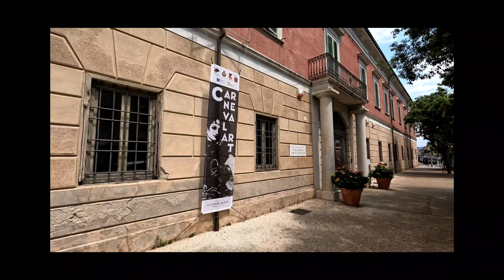🇮🇹Toskania/Viareggio-toskański kurort, kolebka nadmorskiej turystyki.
Drodzy widzowie, dzisiaj ponownie odwiedzimy toskańskie wybrzeże. Tym razem północną jego część, Wersylię. Zatrzymamy się w Viareggio, kolebce włoskiej turystyki nadmorskiej. Z czego słynie ten niezwykle elegancki kurort? Przede wszystkim z secesyjnej architektury, z licznymi pięknymi villami. Jednej z nich Villa Argentina przyjrzymy się bliżej i poznamy jej historię. Zobaczymy villę, w której mieszkała siostra Napoleona Paolina.
Viaregio jest również ważnym ośrodkiem stoczniowym, powstają tutaj eleganckie, luksusowe jachty.
Od 1873 odbywa się tutaj na przełomie stycznia i lutego szalony karnawał, a nadmorską promenadą paradują przebierańcy oraz wozy z papierowymi kukłami, przesdsawiającymi polityków i inne znane postacie.
 Obok niezliczonych sklepów, restauracji i kawiarni, to jednak piaszczyste, szerokie plaże i morze są największą atrakcją Viareggio. Tysiące kolorowych parasolek i leżaków, a wszystko na tle robiących niesamowite wrażenie Alp Apuańskich. Obok płatnych plaż znajdziemy również te ogólnie dostępne i tutaj mogliśmy wypróbować "dr Ona"🙂.
Mam nadzieję, że oglądając ten film zrelaksowaliście się, a może przywołaliście wakacyjne wspomnienia? Napiszcie w komentarzu.
Miłego oglądania!
W.